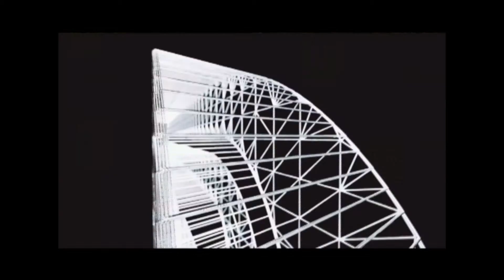Avance SR con Eduardo Petta, Paolo Rivolo, Jessica Servín y Citroên C-Elysée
Este fin de semana preparamos lo mejor para vos.
Nuestros invitados especiales el Senador Eduardo Petta, el Gerente Gral. de Rieder & Cía. Paolo Rivolo. También, paseamos a bordo de la Ford Escape con Jessica Servín y el test drive del nuevo Citroên C-Elysée.
Sábado y domingo 14 hs. por Red Guaraní.